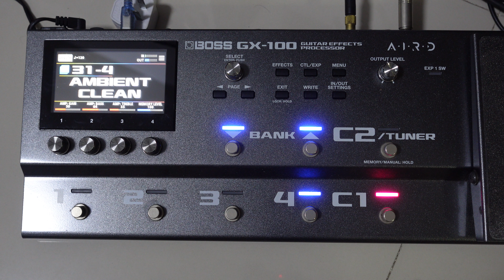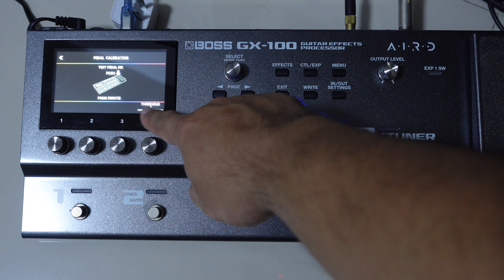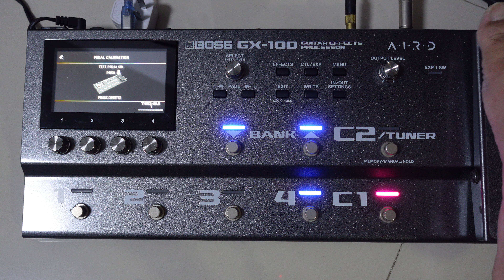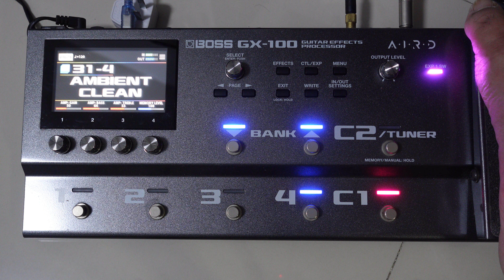แก้ปัญหาเหยียบ Wah ติดยากใน Boss GX-100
หวังว่าจะได้ประโยชน์บ้างครับผม
เข้าร่วมพูดคุยสอบถามปัญหาการใช้งาน Boss GX-100 ในกลุ่มเฟสบุ๊คครับ